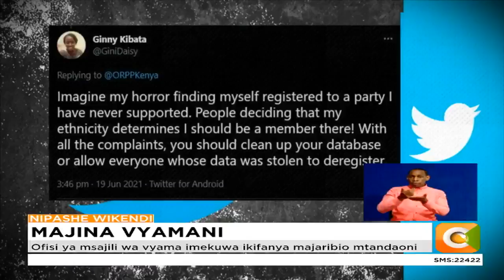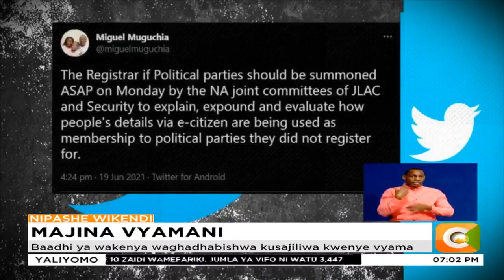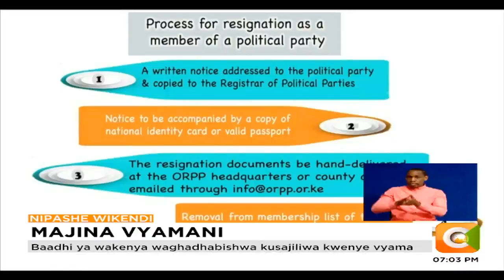Baadhi ya wakenya waghadhabishwa kusajiliwa kwenye vyama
Ofisi ya msajili wa vyama imekuwa ikifanya majaribio mtandaoni
Wakenya waliojipata kusajiliwa na vyama watakiwa kujiondoa rasmi